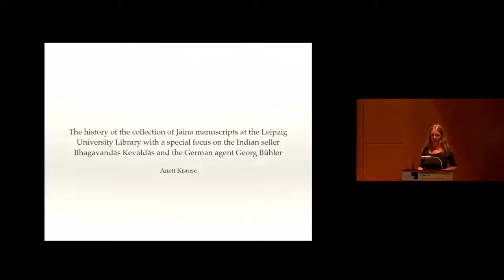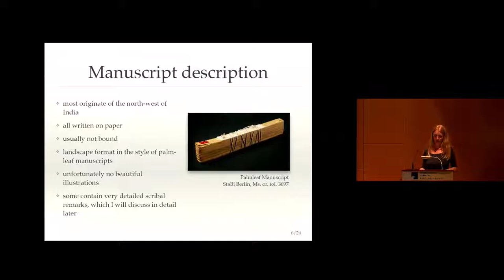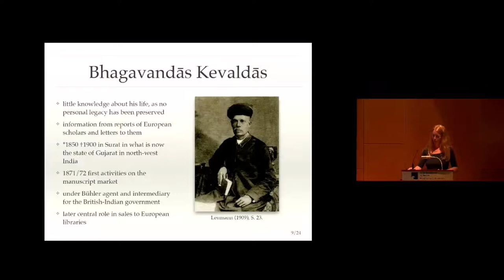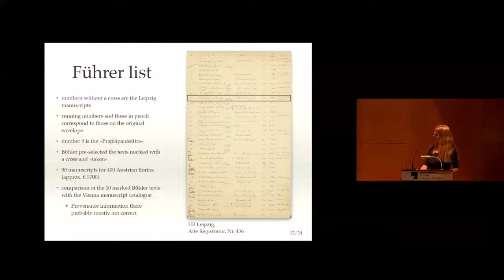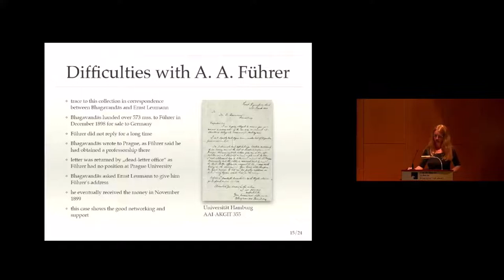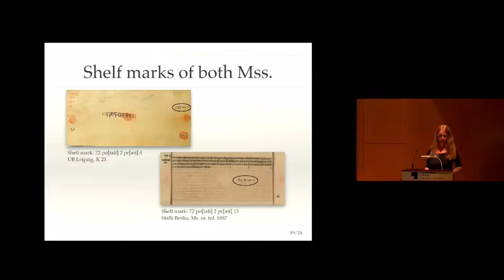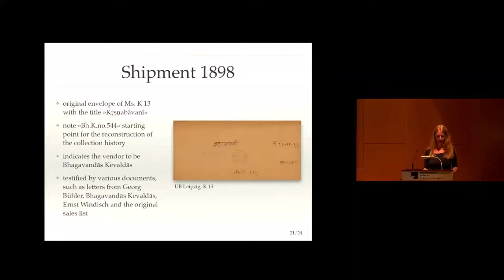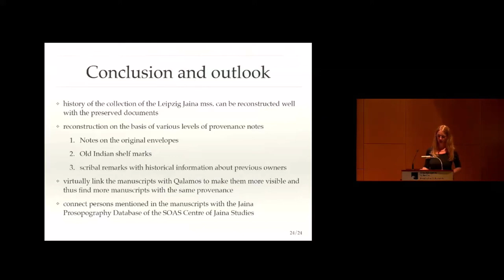Die Sammlungsgeschichte der Jaina-Handschriften in der Universitätsbibliothek Leipzig. Von A. Krause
Die Sammlungsgeschichte der Jaina-Handschriften in der Universitätsbibliothek Leipzig mit besonderem Blick auf den indischen Verkäufer Bhagavandās Kevaldās und den deutschen Vermittler Georg Bühler.

At the end of the 19th century the Leipzig University Library acquired numerous Jaina manuscripts which remained unnoticed for more than 100 years until they were finally catalogued according to modern standards. Although most of the texts handed down in these manuscripts have been meanwhile edited and are well studied, this collection still proves highly interesting for several reasons. Provenance markings of the manuscripts allow us to draw conclusions both about their acquisition and the history of their earlier ownership and origin. In this talk I will first introduce Georg Bühler and Bhagavandās Kevaldās who were the two persons directly involved with the acquisition of the manuscripts in Leipzig and who also helped other European libraries to procure similar materials from India. That Bühler and Kevaldās were responsible for the acquisition of the Jaina manuscripts became possible to establish only after evaluating the provenance notes on the original envelopes as well as the documents found in the old registry of the university library and in the university archives (letters, protocols and an original sales list). The provenance markings of the manuscripts themselves represent another significant aspect of this collection, since they provide valuable information about the original place of storage in the Indian library and contain details about the patrons, such as their names as well as their family members, place of origin, job title or reason for commissioning.

Dr Anett Krause studied Indology, worked in numerous academic projects and cataloged the Jaina manuscripts of the Leipzig University Library.